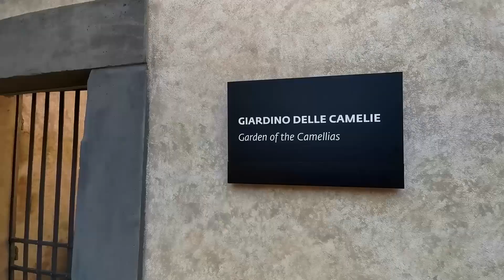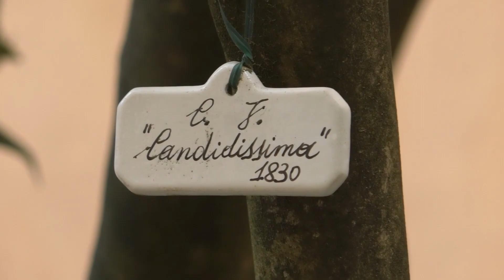Inaugurazione del Giardino delle Camelie a Boboli (28 marzo 2023)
Giardino di Boboli 28 marzo 2023, ore 11.00

Intervengono
Eike Schmidt, Direttore delle Gallerie degli Uffizi
Paola Ruggieri, Coordinatrice del patrimonio architettonico del Giardino di Boboli
Eugenio Giani, Presidente della Regione Toscana
Bianca Maria Landi, Coordinatrice del patrimonio botanico del Giardino di Boboli